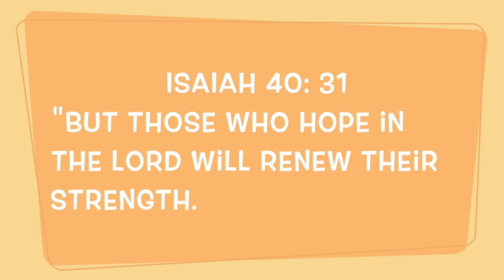HERO FACTORY KIDS CHURCH: NOAH AND THE BIG BOAT WEEK 3